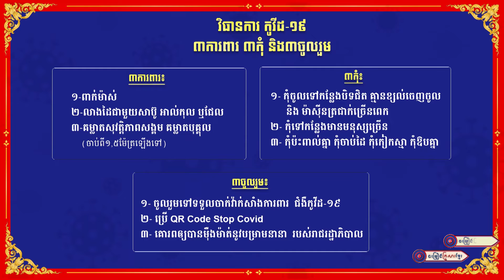កូវីដបម្លែងខ្លួន || លោក សុះ ម៉ាច